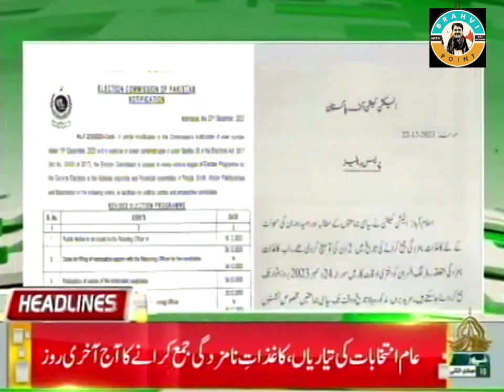مسہ وفاقی وزیر تا ڈاکٹر ماہرنگ تون ملاقات ھیت وگپ